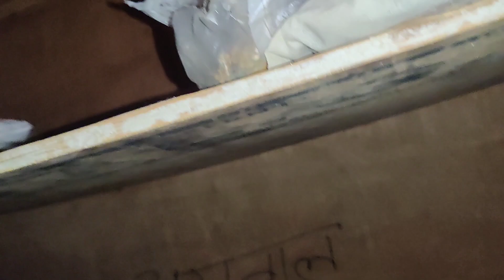दुनिया का सबसे खतरनाक सांप को कैसे किया गणेश जी ने रेस्क्यू चौका देने वाला वीडियो